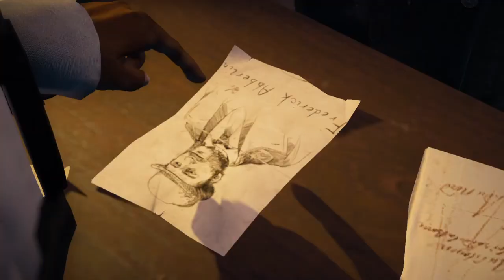Assassin's Creed® Syndicate Folge 7 Die Gran theft Kutschen tour zum Inder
Wilkommen in der Wochen Letsplay von der neuen  Spielreihe  Assassins Creed.Ich bin gespannt was ich zu endecken bekomme.
Alles uncut...Alle Fehler...alle momente für euch zusammen gestellt.
Viel spas beim schauen.